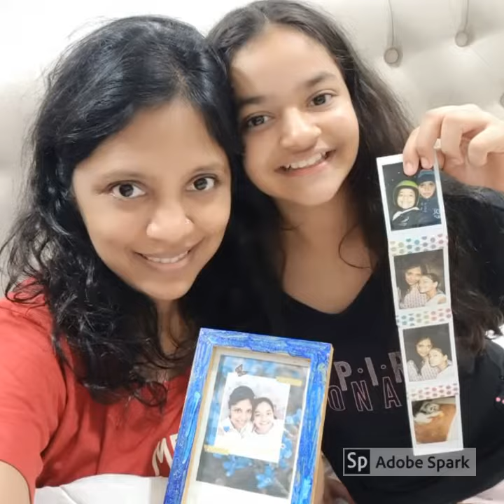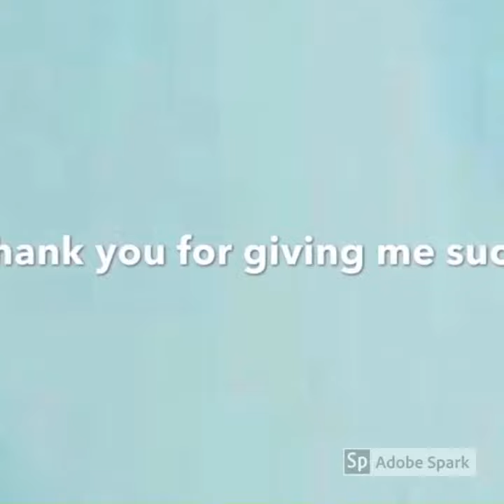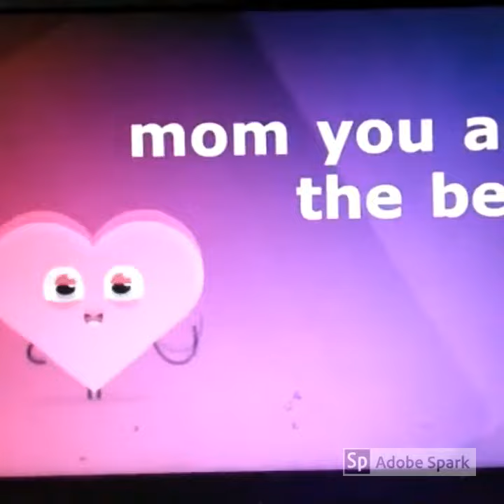Mother's Day Grade 5